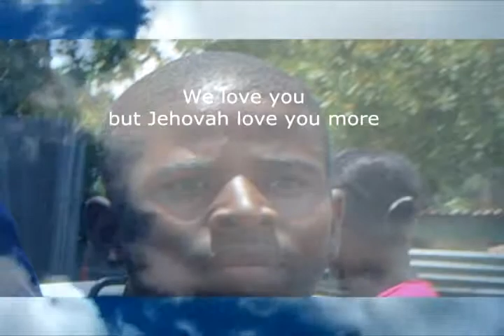Maurice Johnson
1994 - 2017